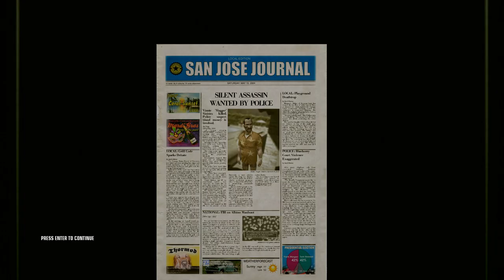Hitman Blood Money mission 4=A New Life | Expert | Silent Assassin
A New Life is the 4th mission in *Hitman Blood Money* where 47 is tasked to kill Vinnie Sinistra and get the microfilm in his wife's necklace. I killed Vinnie with fibre wire and two civilians by accidents thus I retained Silent Assassin. The jogger had to be killed by accident because he was the mobile surveillance camera so he might see the pacified FBI agents in the van.

In total, there are 4 knockouts, 2 deaths by accident and 1 death by fibre wire. Sinistra's personal bodyguard needs to be knocked out because he will check on Sinistra if he isn't getting out of his office after 50 seconds.